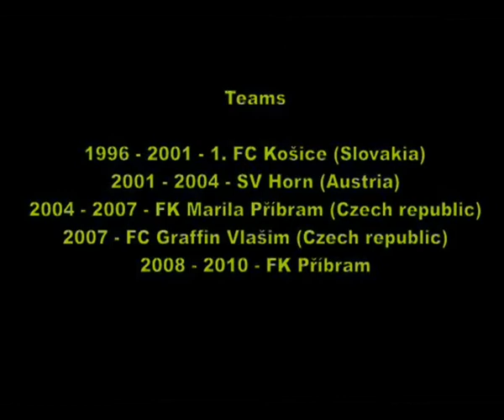Jakub Rondzik (Goalkeeper) 2009 - 2010